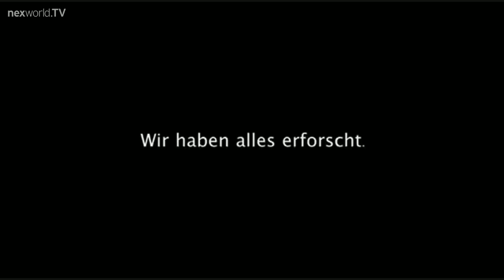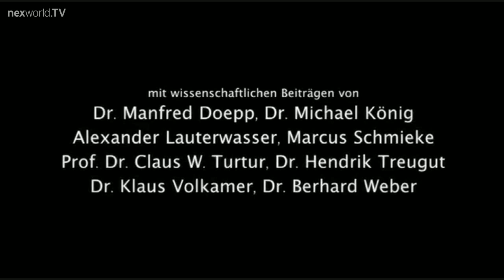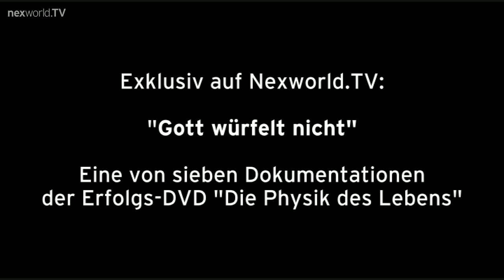nexworld.TV: Gott würfelt nicht (Trailer)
Eines der aufregendsten Gebiete der sogenannten Energiemedizin ist die Radionik. Zum einen, weil es für die zahlreichen, positiven Erfahrungen aus Diagnose und Therapie bis heute keine wissenschaftlich anerkannten Erklärungen gibt, zum anderen, weil die Radionik unser gesamtes Verständnis von Krankheit und Heilung revolutionieren könnte.

Diese hochinteressante Dokumentation stellt den sogenannten „TimeWaver" in den Mittelpunkt, der ein völlig neues und womöglich revolutionäres radionisches Diagnosegerät darstellt. Hierbei wird die vielschichtige Funktionsweise erklärt und ein weiter Bogen zwischen Medizin und Spiritualität gespannt. Marcus Schmieke, der Schöpfer des „TimeWaver",  gibt einen Einblick in seine Forschung, die von alten indischen Weisheiten geprägt ist.

Schmieke vermag mit seiner Forschung vielleicht das, was schon von vielen versucht wurde, ein Brückenschlag zwischen westlicher Wissenschaft und fernöstliche Spiritualität herzustellen.  In dem Film kommen führenden Köpfe dieser „neuen Wissenschaft" zu Wort, wie der soeben erwähnte: Marcus Schmieke oder auch Dr. Hendrik Treugut, eine Koryphäe auf dem Gebiet der Informations- und Energiemedizin.